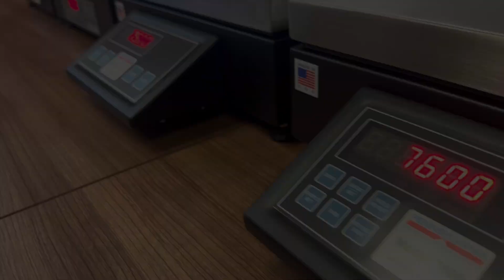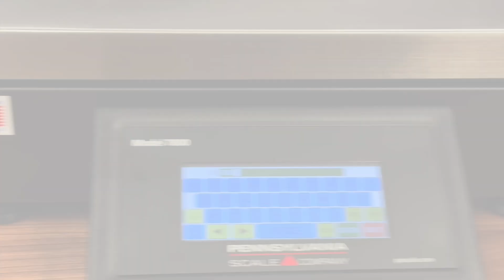New 7X00 Series High Resolution Count & Weigh Scale - Release Video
Pennsylvania Scale Company - New 7X00 High Resolution Counting Scale! for more info!
Models 7000, 7500, 7600, and 7800 are now High Resolution as a standard!